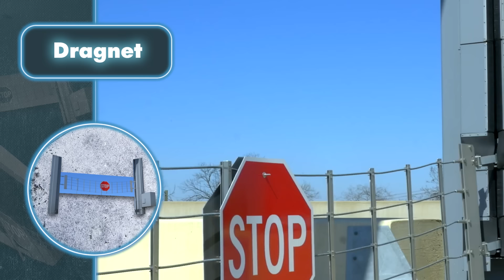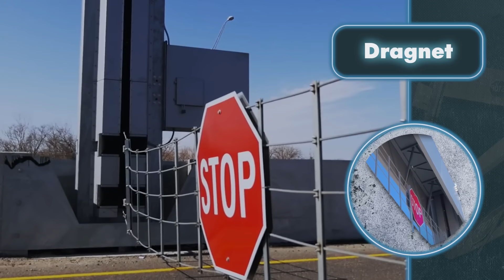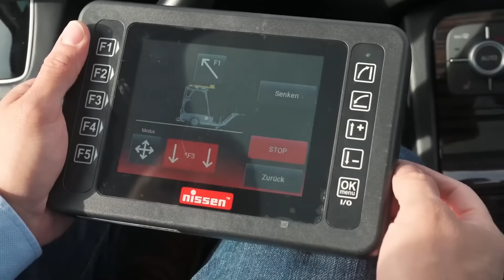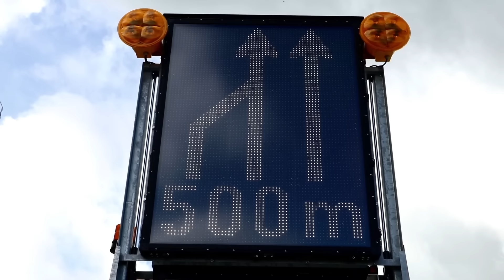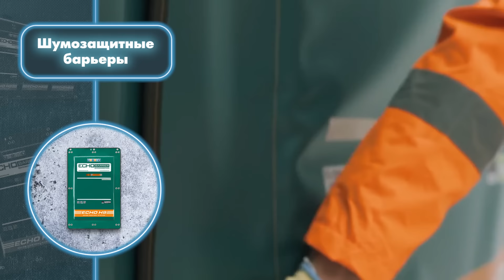Крутые Дорожные Технологии, Которые Вышли на Новый Уровень